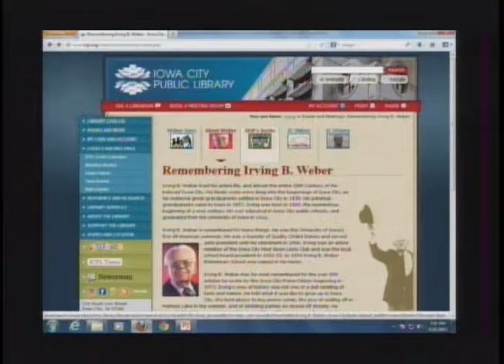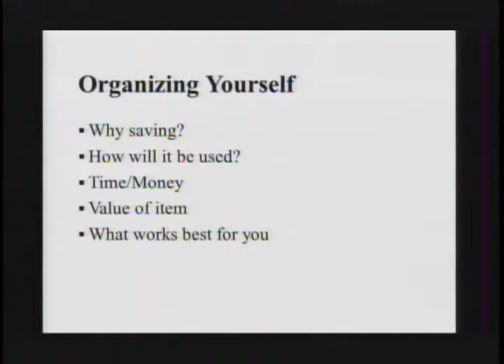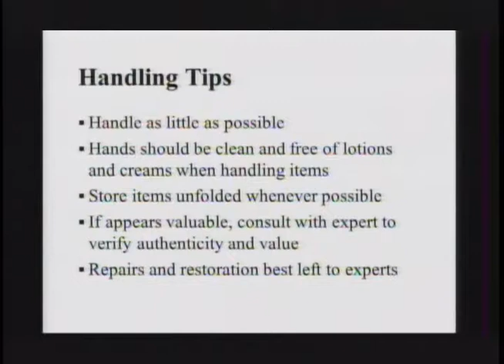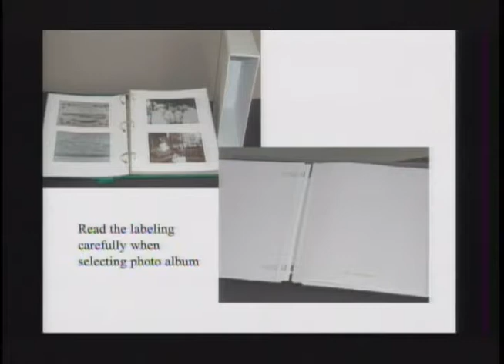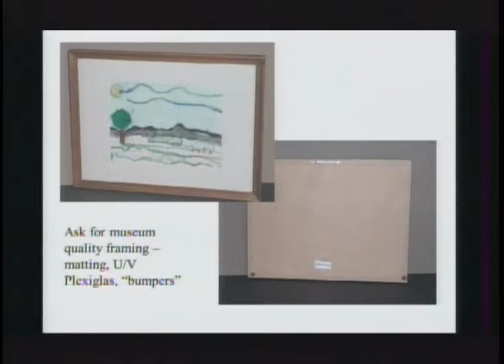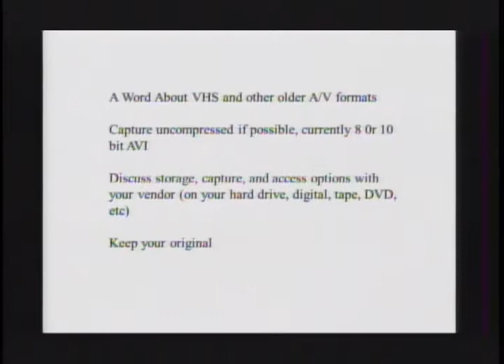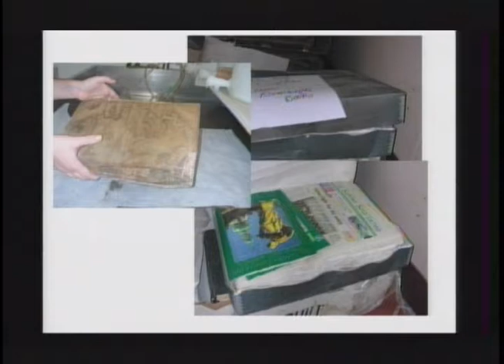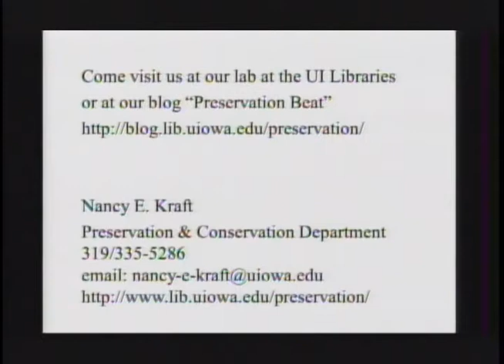Weber Days: Ask a Conservator